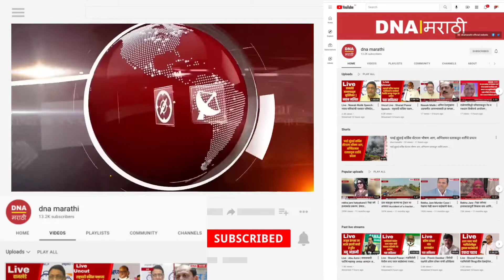Ahmednagar corona | आज अहमदनगर जिल्ह्यात वाढले इतके रुग्ण पहा सविस्तर बातमी